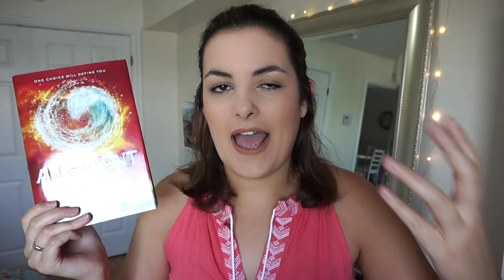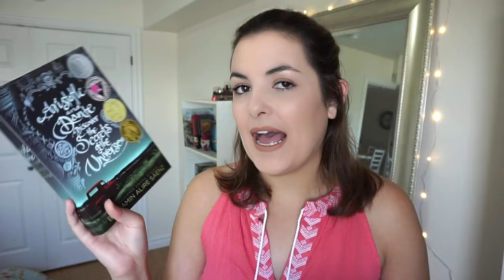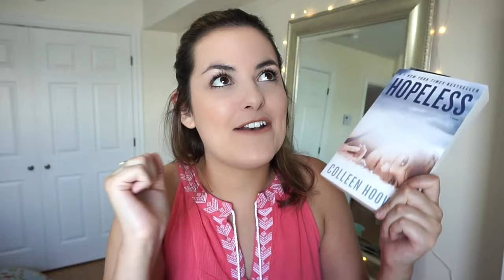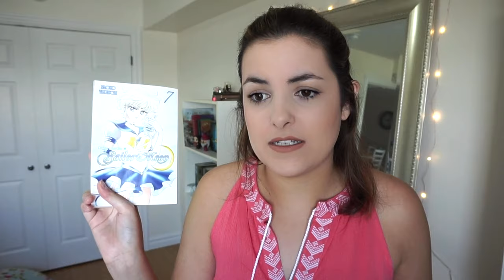BOOKTUBE-A-THON 2016 WRAP UP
NOT THE BEST YEAR FOR BOOKTUBE-A-THON, BUT FUN NONE THE LESS.  HERE'S WHAT I READ DURING THIS YEAR'S A-THON.